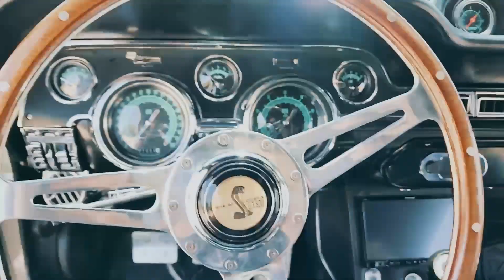Shelby GT500 1967 - 60 segundos de nostalgia 🥹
Jamas pense grabar junto a alguien TAN LETAL! pero bueno... el Shelby es una joya!